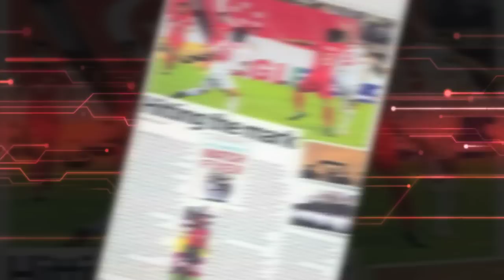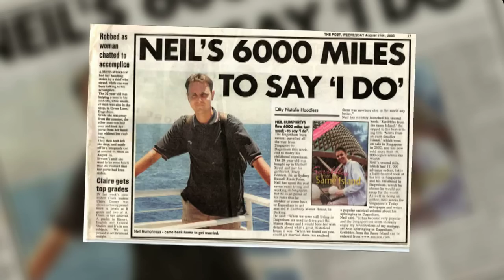Neil Humphreys Part 1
In part 1 of this chat, Jay asked Neil how he started out as a writer